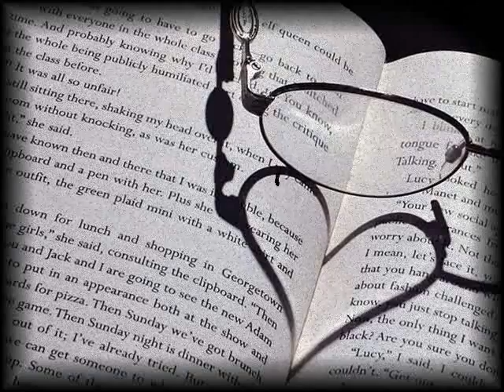Ella en todas partes, Grupo Congreso 1971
Un gran tema de estos maestros de la musica.
aprendamos a querer lo nuestro
viva Chile mierda =)